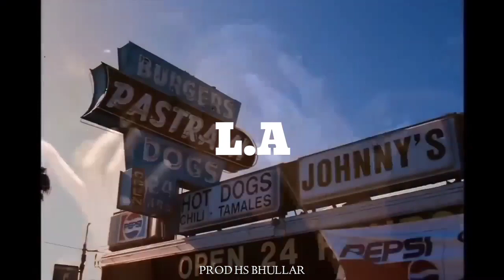[FREE FOR PROFIT] Old Skool Tupac Type Beat | 90s Rap Instrumental | Prod : H s Bhullar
for beat download link ⛔
music prod by.. H.s Bhullar,z